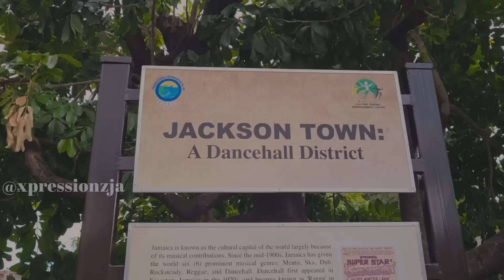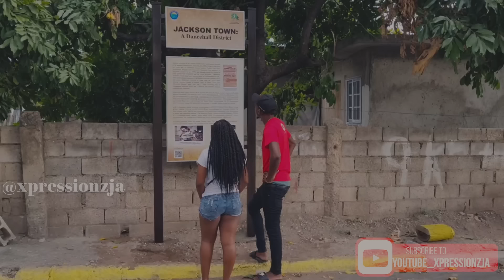The Bartender - Dancehall District (Brawta Scene)